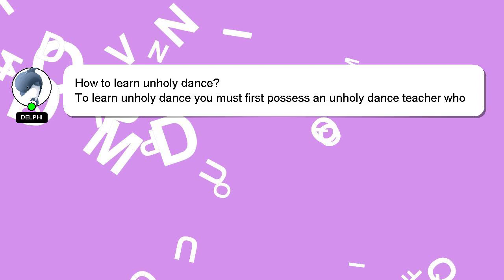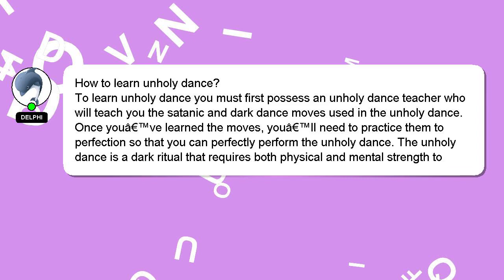How to learn unholy dance?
Let me give you a quick introduction about myself, Salutations, my name is Delphi. I am at your disposal to help you with any questions you have. - How to learn unholy dance?

If you provide an answer, I will 'heart' it as a sign of gratitude.

*2 What we are experimenting :*